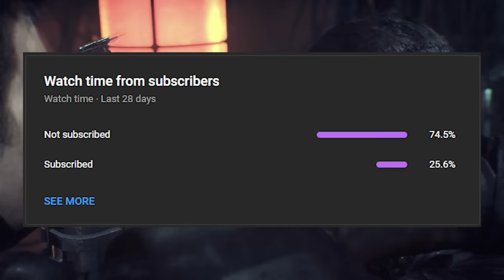Batman: Arkham Knight Audio Tapes EXPLAINED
Arkham Knight's tapes vary so wildly in quality and importance it's honestly ridiculous. Sometimes you have the least consequential tapes imaginable that tell you absolutely nothing, and sometimes you have the most hard-hitting ones of the franchise that leave you bawling. Let's figure out which ones are which as I explain details most of you probably never heard of.

Timestamps
Intro: 0:00 - 0:35
Deacon Blackfire: 0:35 - 3:53
Harley Quinn: 3:53 - 6:25
Joker: 6:25 - 7:25
Penguin: 7:25 - 9:59
Professor Pyg: 9:59 - 12:37
Riddler: 12:37 - 16:30
Simon Stagg: 16:30 - 18:40
Mad Hatter: 18:40 - 19:36
Warden Ranken: 19:36 - 20:47
Ra's al Ghul: 20:47 - 22:06
Mr. Freeze: 22:06 - 23:18
Scarecrow: 23:18 - 27:38
Arkham Knight: 27:38 - 34:24
Outro: 34:24 -

Music
Bodycount
Fear Within
The Hunter
Gunrunner
Scum, Criminals, and Worse
Predator
Zeppelin
Insurgency
Last Stand